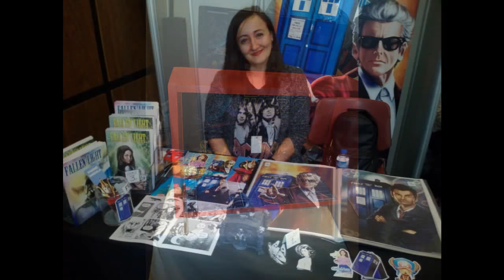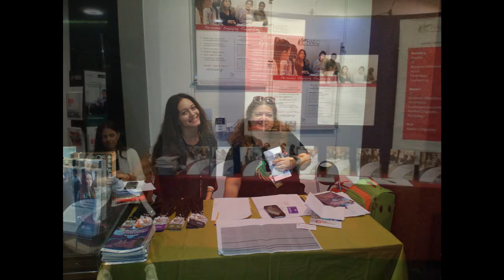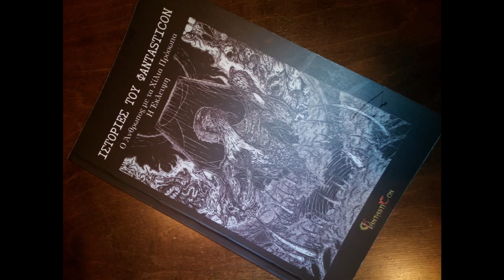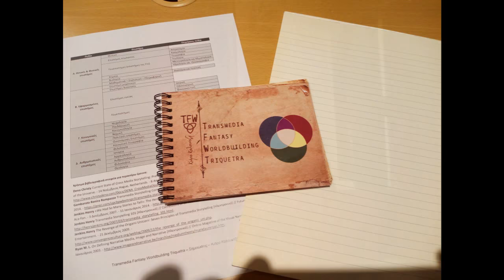ΦantastiCon 2017 Photos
Οι (λίγες) φωτογραφίες μου από το ΦantastiCon 2017!
A few pics from the greek fantasy convention ΦantastiCon!

Αν δείτε τον εαυτό σας σε κάποια και σας αρέσει, πείτε μου να σας τη στείλω.